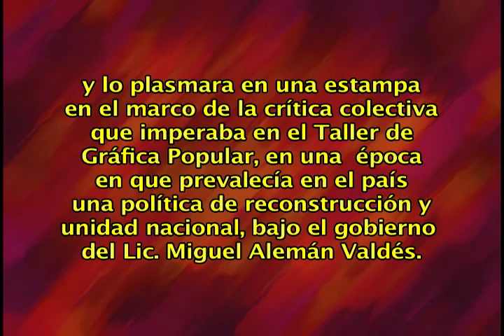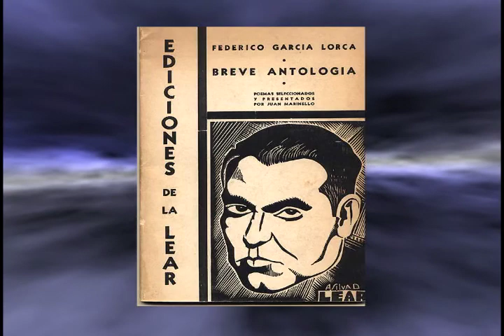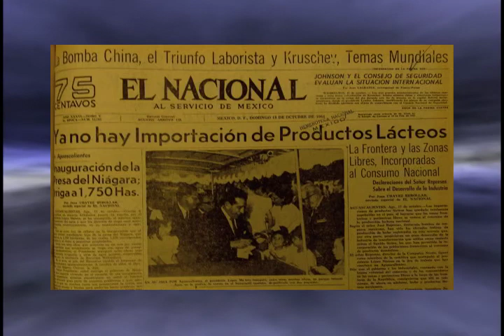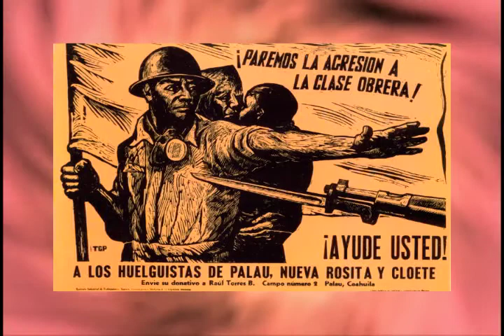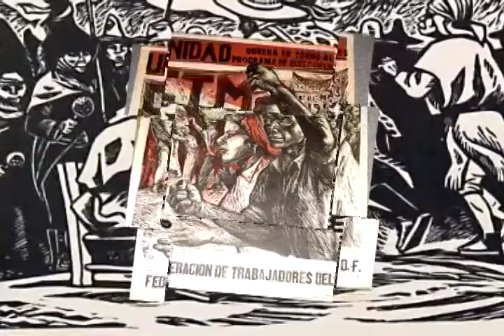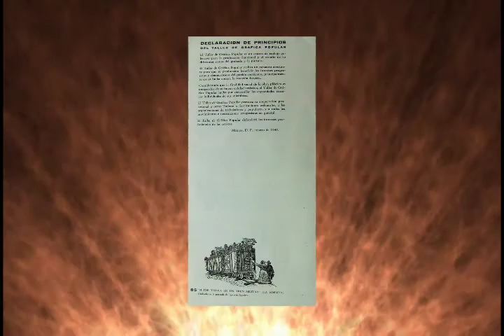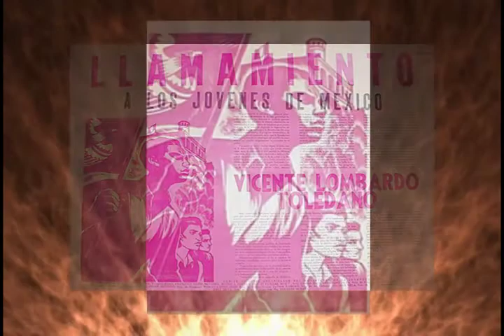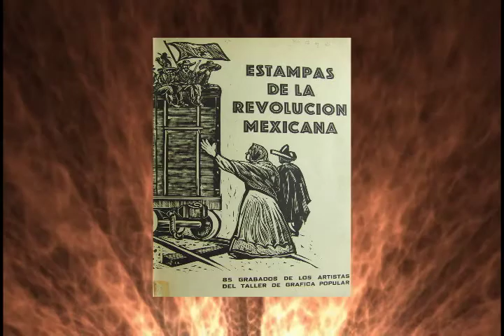Taller de Gráfica Popular 1